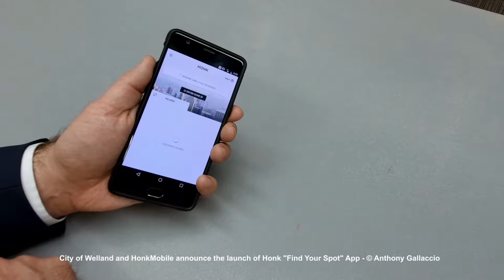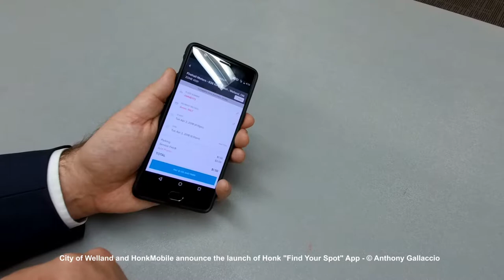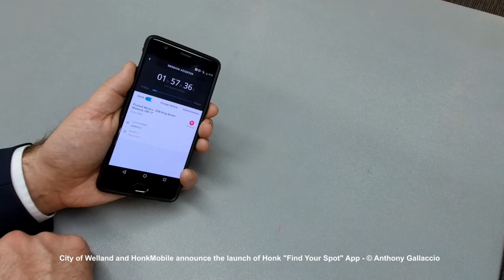Honk Launches Mobile Parking for Welland Ontario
Take a peak at the launch of HonkMobile in the City of Welland and see Michael Back, Founder & CEO, takes us through the app.